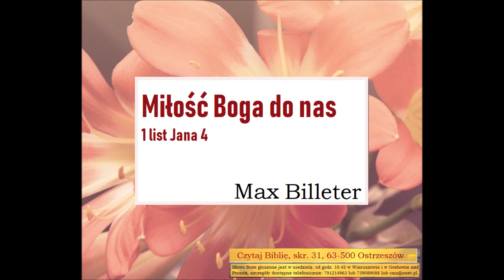Czego uczy mnie Biblia w 1 liście Jana 4,7do19 Miłość A084 Zielone Niwy